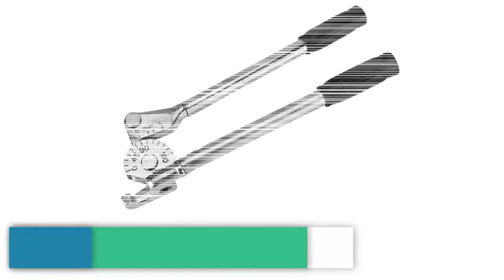Top 5 Best pipe bender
5.180degree Handheld Tube Bender Bending Tool for Copper Aluminum Steel Pipe 3/8"(10mm) 1/2"(12mm)

4.Tube Bending Tools Brake Line Pipe Bender Manual Pipe 1-3cm Machine Copper Tube Tubing Hand Tools #21

3.3 In 1 180 degree 6mm / 8mm / 10mm Pipe Tube Bender / Copper Tube / Air Conditioning Tube Manual Elbow Tool

2.SJ-369A 3-in-1 Tube Bender Manual Pipe Bending Tool Air-conditioner Copper Aluminium tube 6 8 10mm

1.10-25mm Manual Pipe Bender Lever Type Tube Carbon steel Pipe Bending Hand Tools